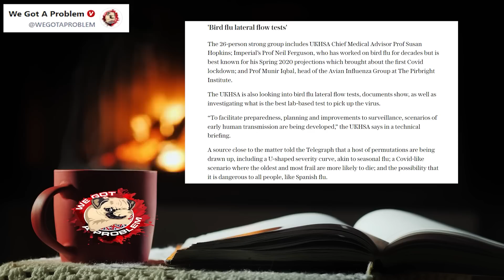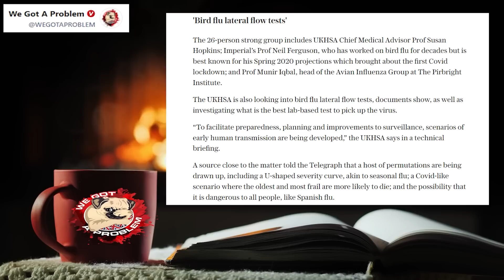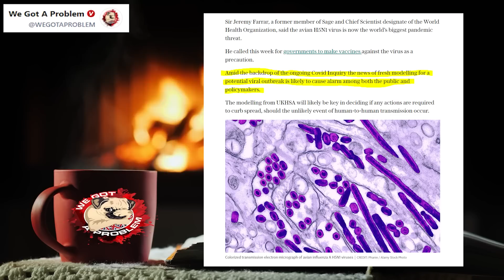The Doom Merchants Are Back